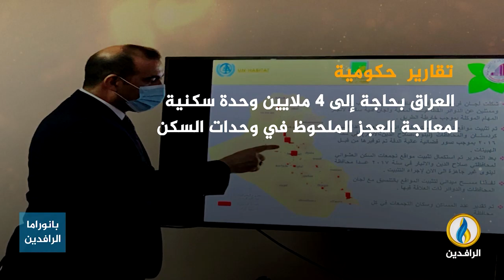انفوجرافيك | ملايين العراقيين ضحايا للسكن العشوائي في بلدهم